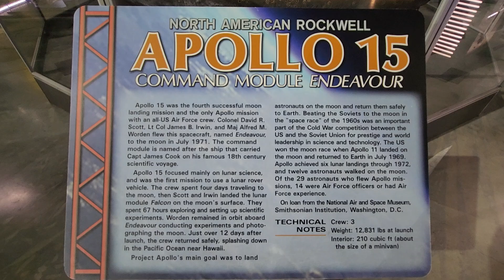National Museum of the US Air Force / Apollo 15 Command Module walk around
National Museum of the US Air Force / Apollo 15 walk around